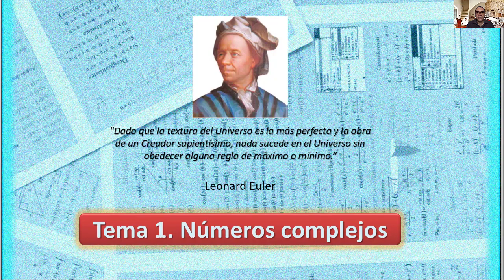Video 1.16. Potencis fraccionarias (raíces) de un número complejo en forma Polar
Potencis fraccionarias (raíces) de un número complejo en forma Polar